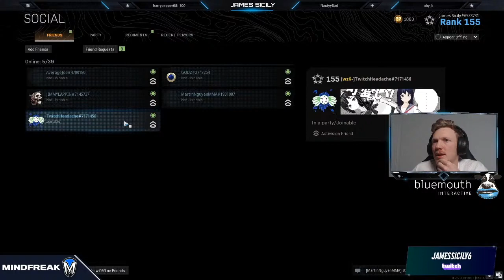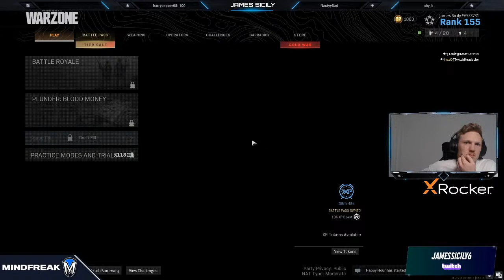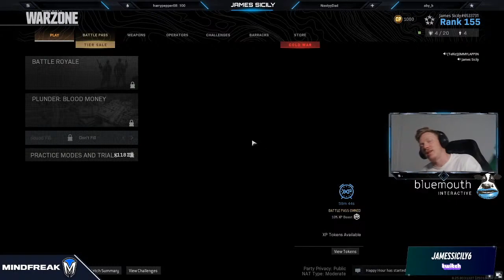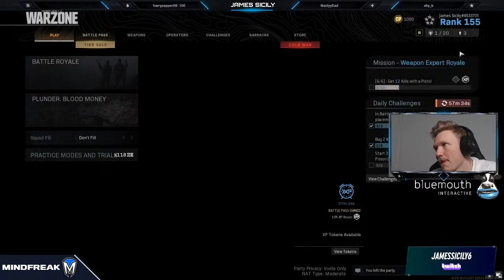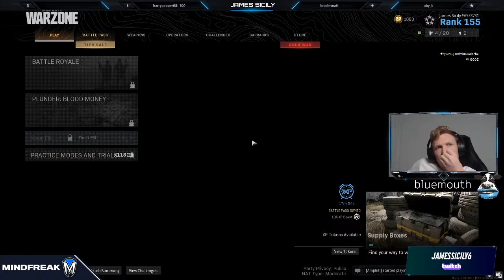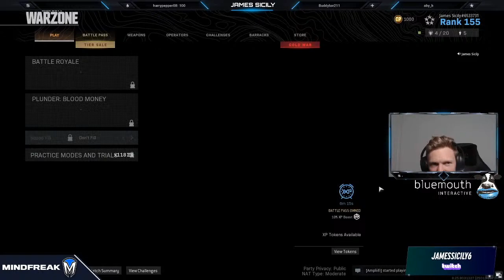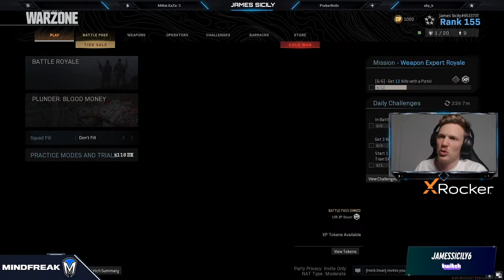James Sicily playing Warzone! AFL Gamers Network!